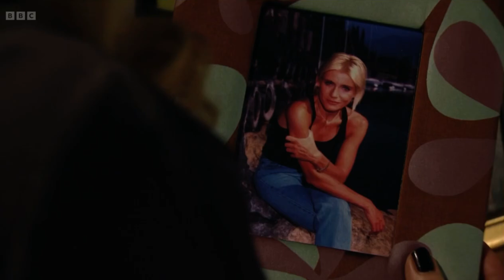Eastenders Sharon speaks to Lucy about forgiving and talking to Ian scene